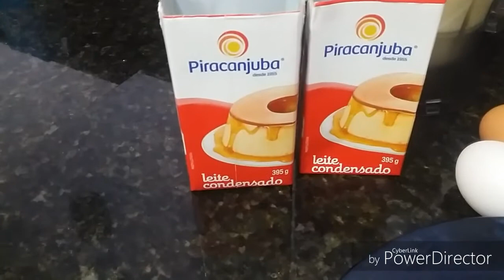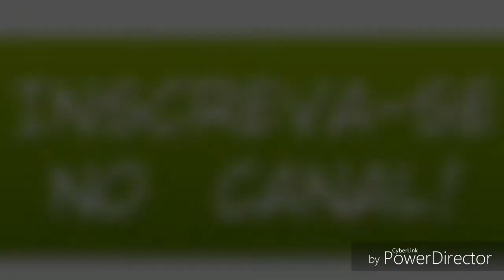Pudim de banana fácil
Neste vídeo mostro uma receitinha de um pudim com banana .. uma união incrível Vem conferir..